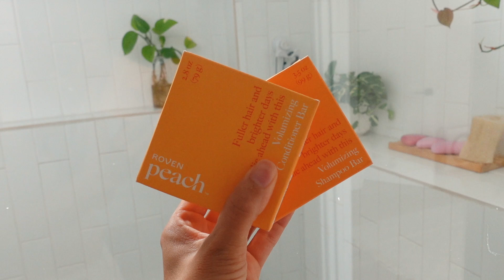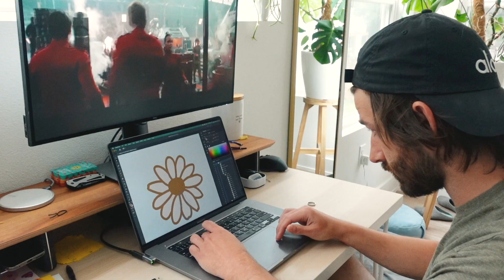🪴 Slow Day in My Life | Sustainable Self-Care, Mindful Habits, & Plastic Free July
Life's been moving super fast lately with lots of decisions to make (more on that soon!). Spend a slow day in my life with me as I lean into some sustainable (and plastic-free) self-care, mindful practices, and create some more space. 🪴🌻✨

p r o d u c t s   f e a t u r e d
» Peach Exfoliating Bar
» Peach Reusable Deodorant
» Collagen Quench
» Lip-to-Lid from Axiology

y o u   m i g h t   a l s o   e n j o y

I’m Jules, a wellness entrepreneur, certified yoga (RYT 200) + mindfulness teacher, dog mama, and plant lady. I'm all about sharing down-to-earth wellness + mindset tips to help you simplify & thrive.